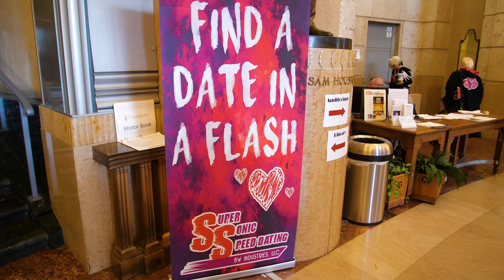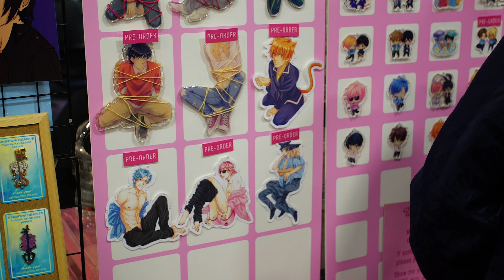⛩ A-Kon 2019 Full Walkthrough! | Free Play Vlog 🕹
A-Kon 2019 came and went - and Free Play was there for the whole thing! With all of the changes to A-Kon's format in 2019, we wanted to check out the whole convention and see for ourselves what makes it great...and maybe not so great.